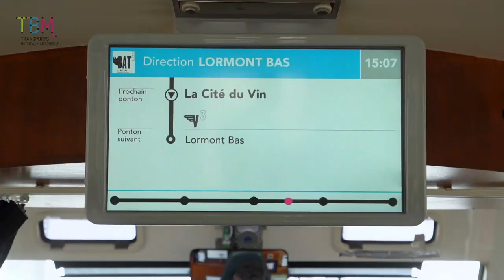Parole aux concerné·e·s #7 : Pierre invite à prendre les transports en commun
Pierre n'utilise quasiment pas Mobibus et se déplace quotidiennement sur le réseau TBM. Il a accepté parler avec nous de son vécu et de sa vision des transports.
Découvrez son point de vue à travers cette interview à l'occasion de la journée internationale des personnes handicapées !